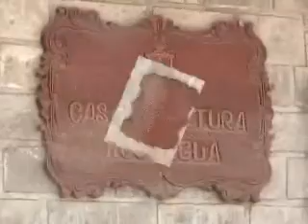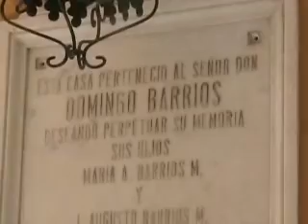TURISMO VIVENCIAL tierra del sol y la amistad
The city of Moquegua specifically the historical center, is a legacy of hundreds of years of republican history. Since the earthquake in June 2001, has been rebuilt and value .. now is the pride of all Moquegua and residents living in this beautiful land of sunshine